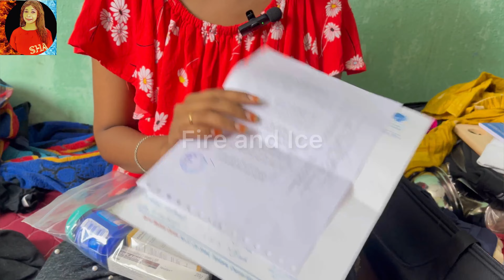canada packing list for student | packing tips & tricks | how to carry medicine in flight tamil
canada packing list for student | packing tips & tricks | Detailed packing list for Canada | tamil

hi friends in this video I am going to share how to pack luggage for international student  , and in this video I told things to carry to canada and what all things we have to take to canada as international student